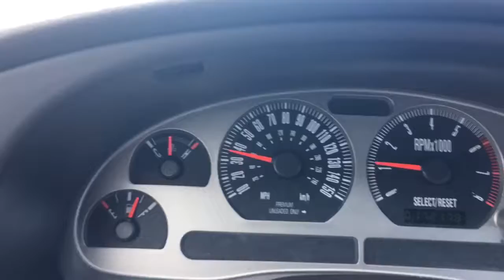Eaton Mach 1 2nd gear pull 35-95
Ported Eaton @ 7lbs 441/402
Viper T-56, Built 8.8, 4.10's
Pro chamber/ SLP LM2's